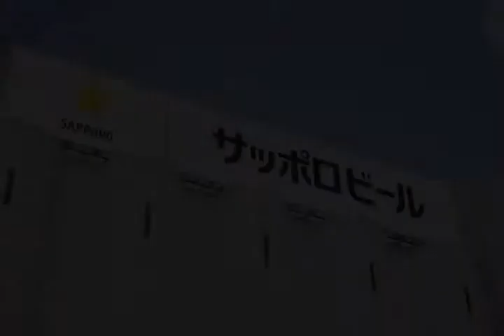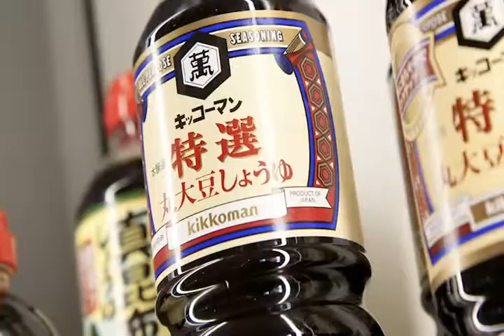멋진 관광명소~학습~ (일본 홋카이도 지토세)